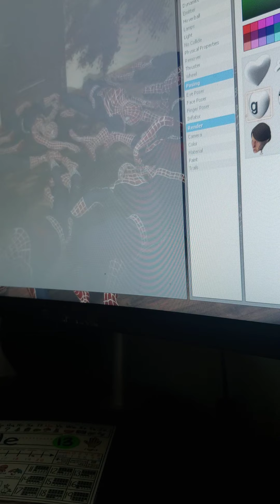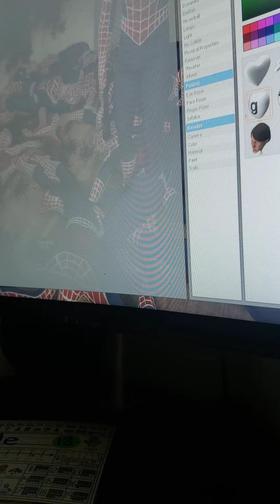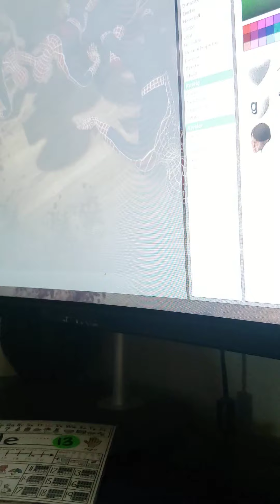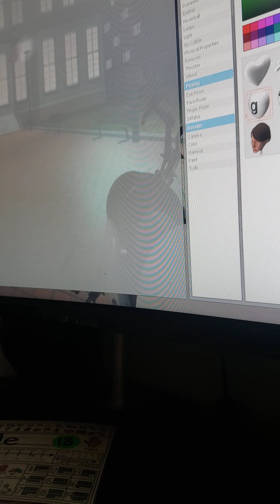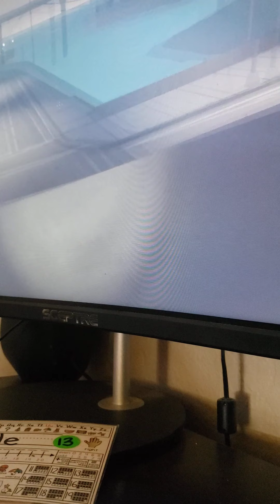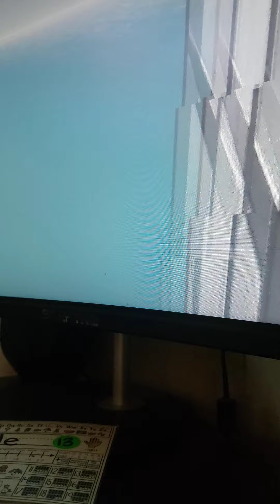The Gmod Movie..